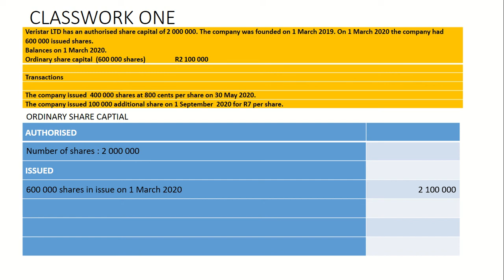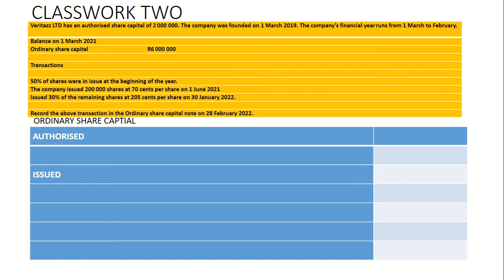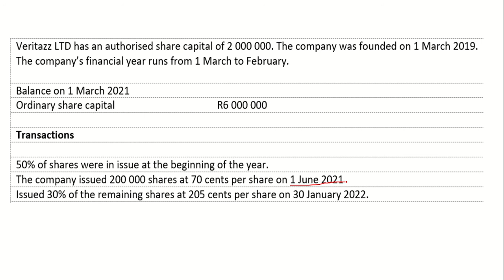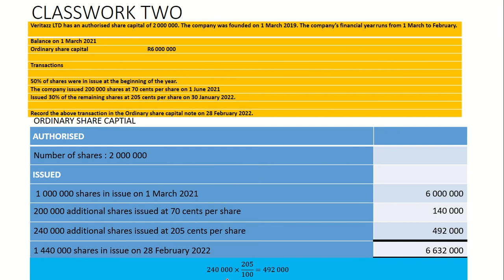Authorised and issued shares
Grade 11 and 12 accounting